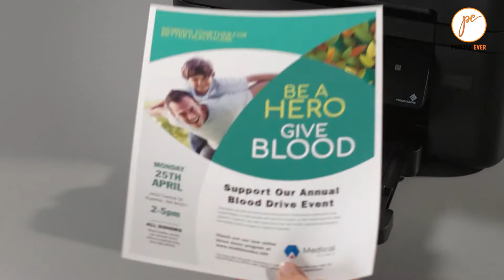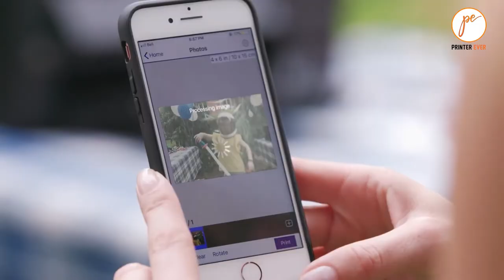Top 5 iPad-Compatible Printers 2023: Seamless Printing for Apple Lovers! 🍏🖨️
Searching for the perfect printer for your iPad? Look no further! We've compiled a list of the Top 5 Printers for iPads in 2023, ensuring seamless integration and smooth wireless printing. Discover these highly compatible options and learn our expert tips for getting the most out of your iPad-printer setup. Don't miss out! 🌟🔗

00:00 - Introduction : Best Printer For Ipad 2023

01:35 - 1. HP OfficeJet 3830 All-in-One Wireless Printer.

02:51 - 2. Brother Business Color Laser Printer, HL-L8360CDW.

04:02 - 3. HP OfficeJet 200 Portable Printer with Wireless & Mobile Printing.

05:26 - 4. Brother 2764645 HL-L2370DW.

06:47 - 5. Canon Pixma iX6820 Wireless Business Printer.